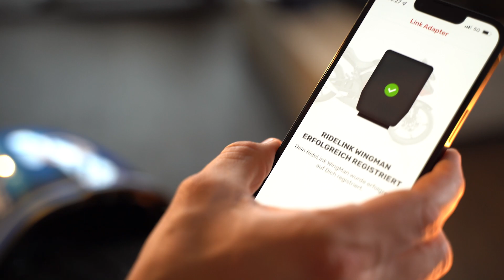Die wunderschöne BMW R-Nine T bekommt den WingMan eingebaut, leider in der falschen Farbe!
Wir haben ein neues und permanentes Test Motorrad, die wunderschöne BMW R-Nine T. Wir alle finden das Motorrad wunderschön, allerdings in schwarz mit roten Augen wäre sie der Hammer. Freddy zeigt, wie schnell und einfach der WingMan in die R-Nine T eingebaut ist.

Wir bei RideLink verfolgen eine große Vision. Wir wollen Dir und jedem Motoradfahrer helfen richtige und damit verdammt gute Motoradfahrer – oder wie wir sie nennen: TrueRiders - zu werden.

Wir wollen Euch hier zahlreiche Tipps und Informationen zum Thema Motorrad und Motoradfahren liefern. Gleichzeitig, darf aber auch der Spaß nie zu kurz kommen. Deshalb zeigen wir Euch was hinter den Kulissen unseres jungen Tec-Startups alles vor sich geht und welche Erfahrungen wir auf dem Weg zum „Maker of TrueRiders“ machen.
Freu Dich also auf eine Menge Wissen und Unterhaltung und mache zusätzlich den ersten Schritt zum TrueRider.

Never stop getting better.
You´ll never Ride alone.

▬ RideLink´s Produkte für Motorradfahrer ▬▬▬▬▬▬▬▬▬▬▬▬▬

+++Die Kostenlose RideLink Connect App

+++Das RideLink WingMan Modul
Unser RideLink WingMan bietet Dir viele Funktionen die deine Fahrt sicherer und spaßiger machen.
Automatischer Notruf Assistent
Beschleunigungs- & Schräglagenmessung
UVM.

▬ Social Media ▬▬▬▬▬▬▬▬▬▬▬▬▬▬▬